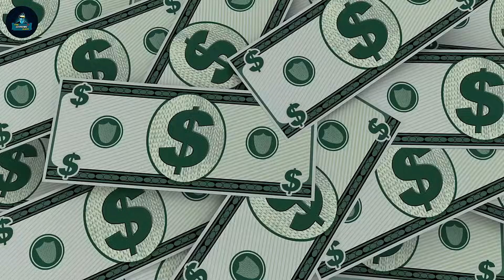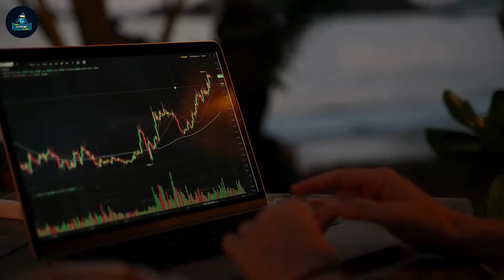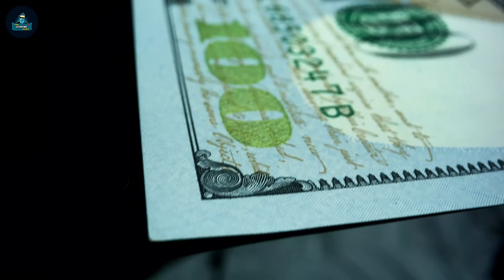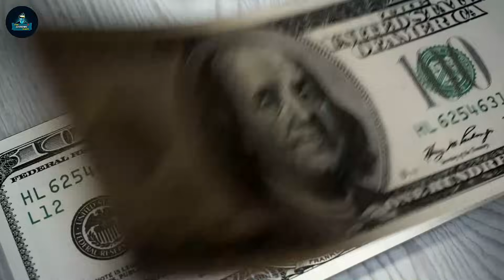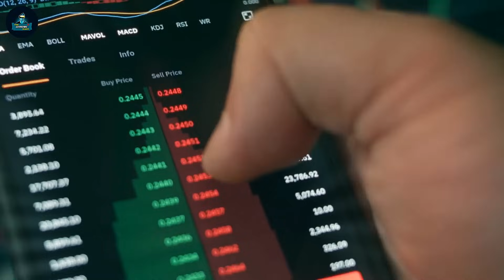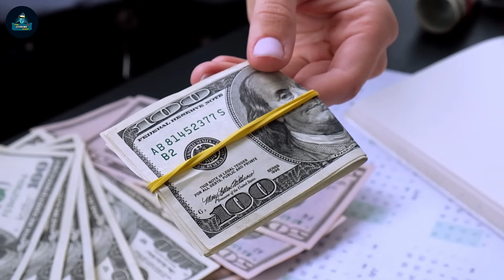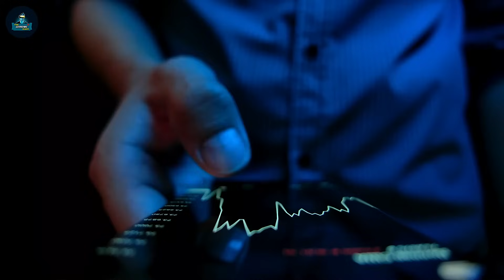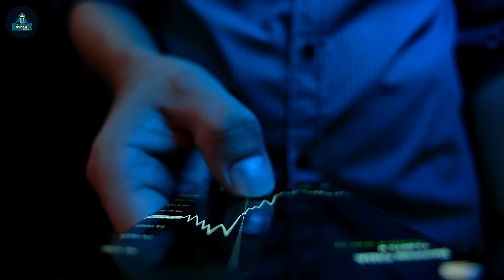I Changed My ENTIRE Prediction On Gold And Silver Prices Here's Why! Bill Holtor's Last Warning